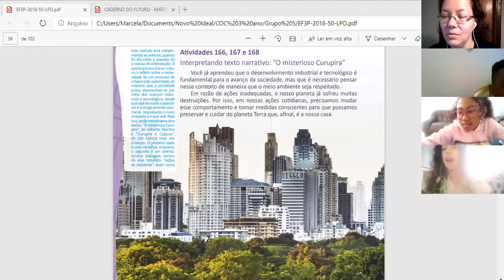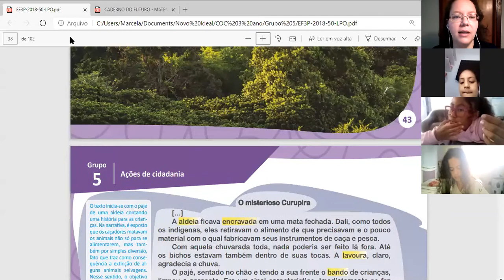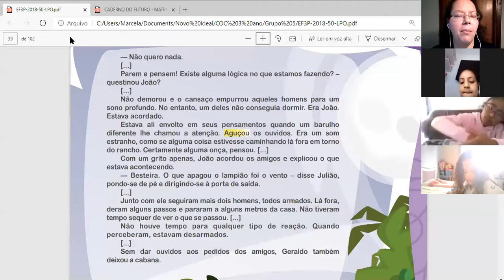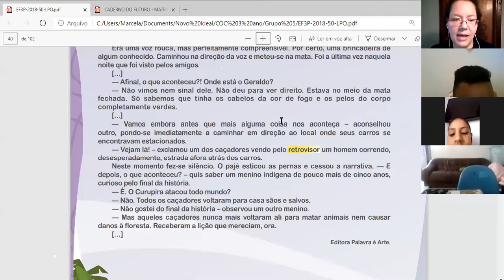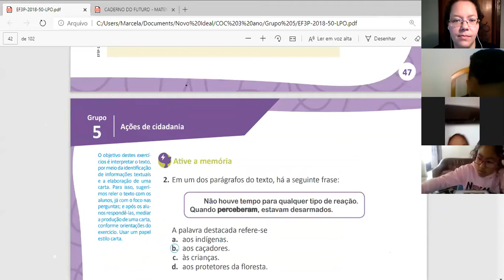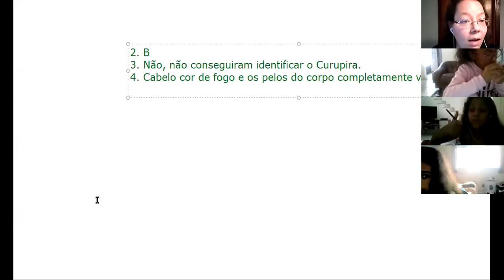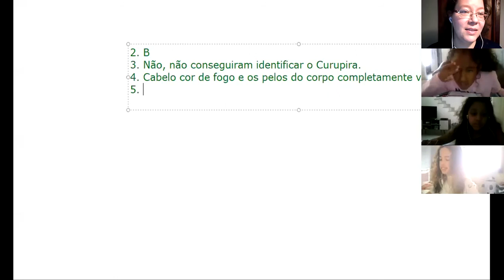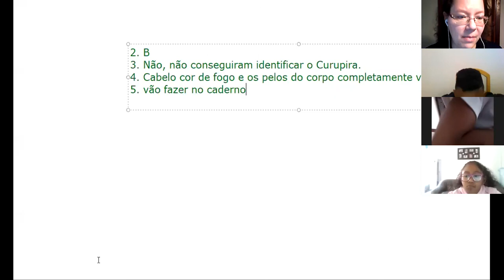31/08/2020 - 3º ano - Interp. de texto; estudo do vocabulário; R e L intercalado - Profª Marcela